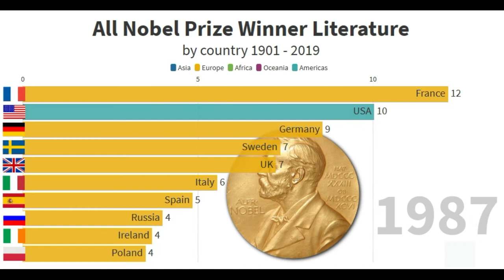All Nobel Prize Winner Literature by country 1901 - 2019